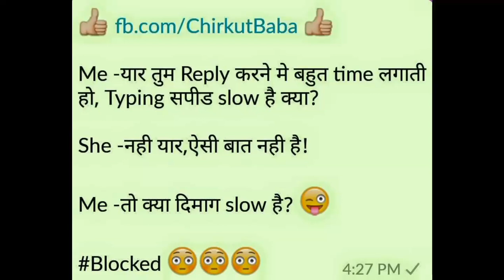MajedarJokes ll hasi rok kar dikhao to jane